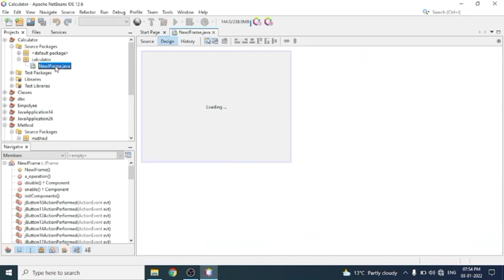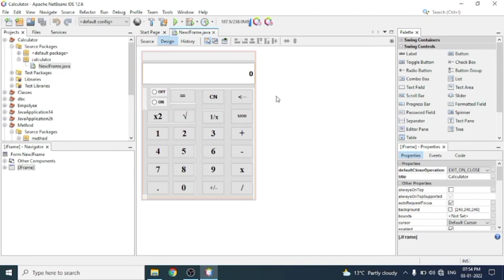How to reset default Windows layout settings in Netbeans12.6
How to reset default Windows layout settings in NetBeans 12.6

use the
step 1. Windows
step 2. reset  Windows menu item

This will reset the IDE's GUI back to the default state

►Top Online Courses From Code Leaning
Mysql Tutorial for Beginners :

java basics
java beginner tutorial
java certification
java online training
java programming
java programming for
beginnersjava programming tutorial
java programming for beginners
java training
java tutorial
java tutorial for beginners
java video tutorial
learn java